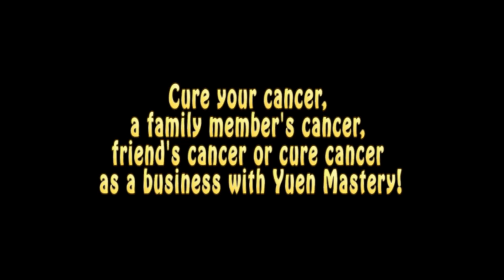Yuen Method Mastery with Grand Master Dr. Kam Yuen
Grand Master Dr. Kam Yuen teaches Yuen Mastery and the technique of curing cancer and Application of Black Hole on toxins in the body.